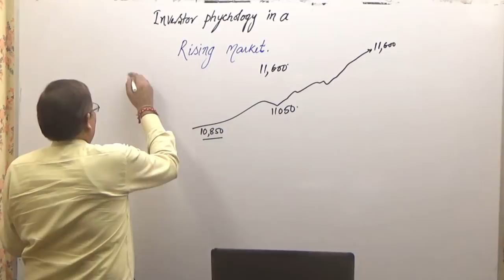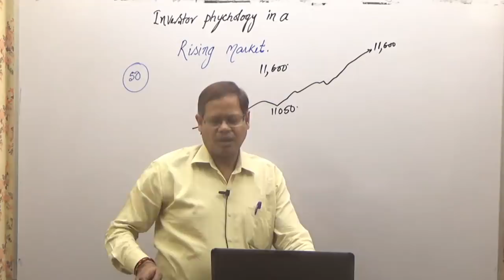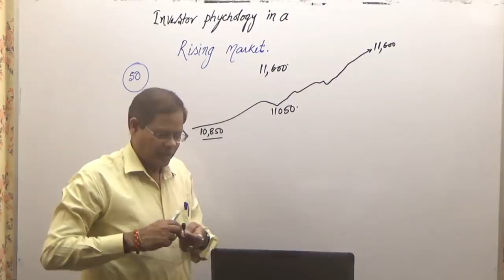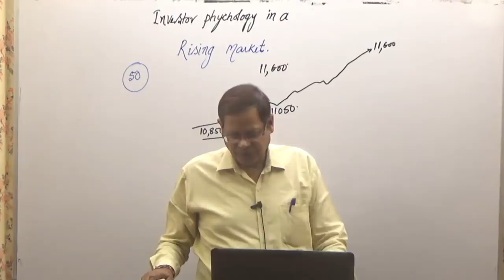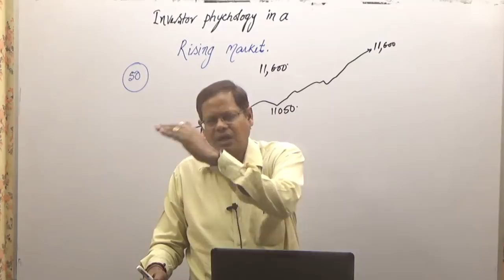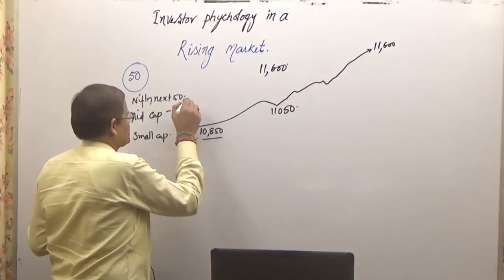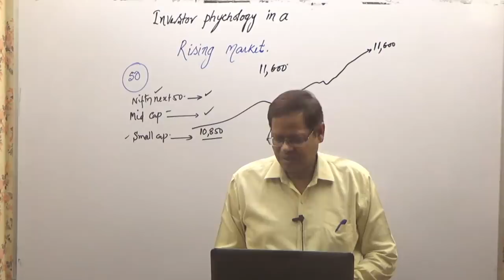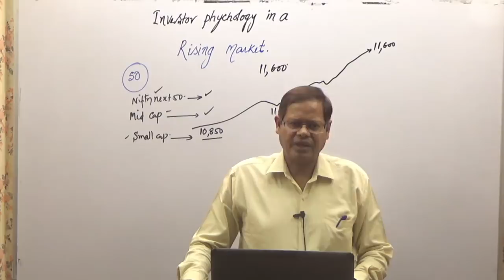14. INVESTOR PSYCHOLOGY IN A RISING MARKET